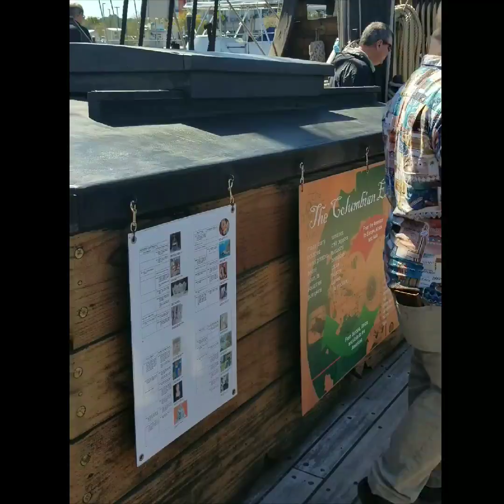Niña and Pinta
Tour of the Replicas of the Niña and Pinta